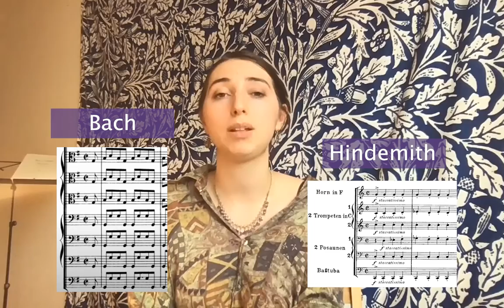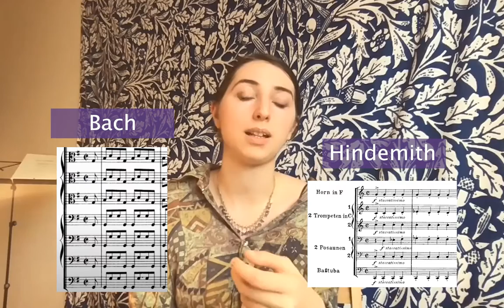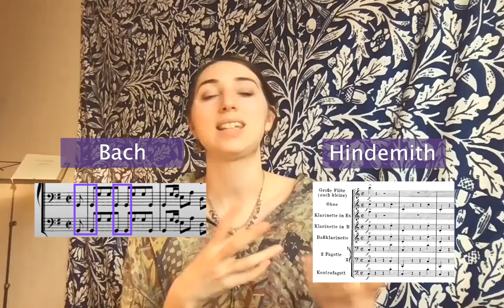Descifrando Kammermusik Nº5 2/3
La parte 2 de Decoding Kammermusik No.5 pertenece al Proyecto de Descubrimiento de IntoViola. En este episodio Lorena Cantó hablará sobre:

¿Por qué es difícil interpretar la música de Hindemith?
Hindemith se coloca en la historia en un momento en que la música está dando un giro profundo hacia el futuro, pero también mirando hacia el pasado. Entender más sobre la Nueva Objetividad es un viaje para acercarnos un poco más a las influencias de Hindemith y cómo esto podría cambiar la forma en que tocamos su música.

Para obtener información más detallada sobre los antecedentes de este artículo, visite el artículo de Carla Ortega en nuestro blog:
La evolución de Hindemith durante la guerra -
RECURSOS
MÚSICA
El uso de ...
· Kammermusik No.5, Op.36 No.4, for Viola and Chamber Orchestra - 1. Schnelle Halbe · Kim Kashkashian · Royal Concertgebouw Orchestra · Riccardo Chailly
. es para fines educativos y, por lo tanto, no se pretende infringir los derechos de autor.